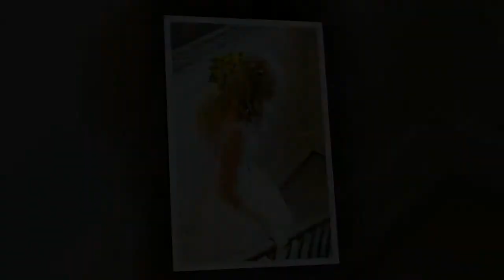Najlepsze fryzury ślubne na średnich włosach